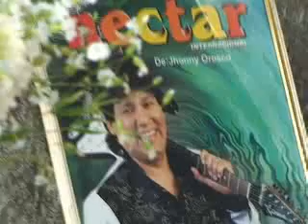Néctar amargo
Los familiares de los músicos del grupo Nectar celebraron una misa en recuerdo de los músicos que fallecieron el 13 de mayo de 2007 en un accidente ocurrido en Buenos Aires, Argentina. La celebración llevada a cabo en el campo santo Mapfre de Huachipa resultó accidentada por el protagonismo de Dayvis Orosco, hijo del ex vocalista de la agrupación quien llegó 45 minutos tarde y acaparó la atención de los medios. La nueva cara de Nectar aprovechó para responder críticas y acusaciones realizadas por algunos de los familiares de los fallecidos.